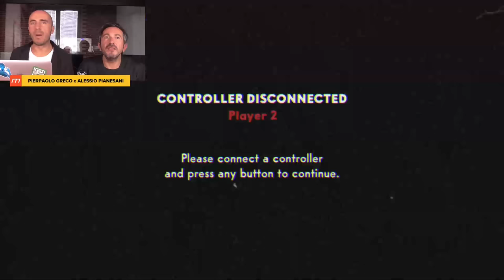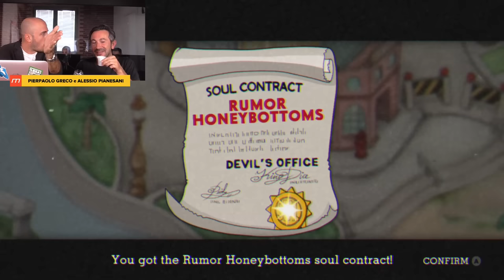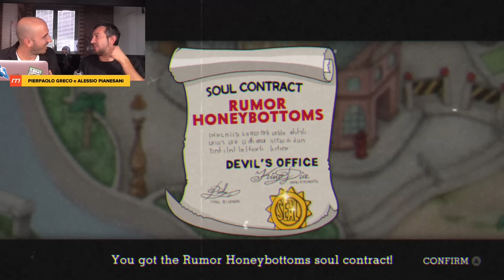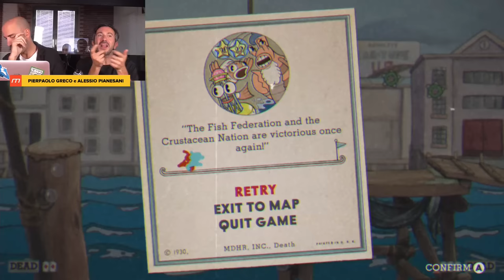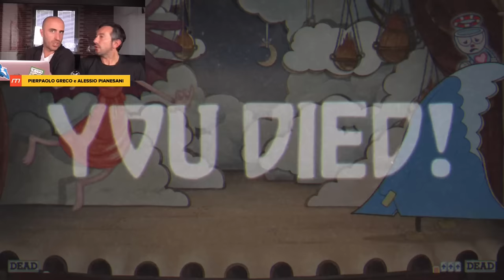Let's Play Cuphead - Gameplay Giocato ITA - Parte 3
LongPlay diCuphead Giocato in italiano dal vivo su PC da Pierpaolo e Alessio.
Ce la faranno i nostri eroi a superare quel maledetto drago? Scopritelo ora, invece di mangiare sushi o guardare i filmetti pruriginosi! Qui troverete il meglio del meglio che la gastronomia e l'eros abbiano mai potuto offrire nella storia dell'umanità. PS Vi prego: Spegnete Pierpaolo!